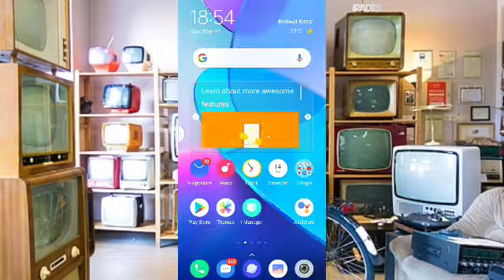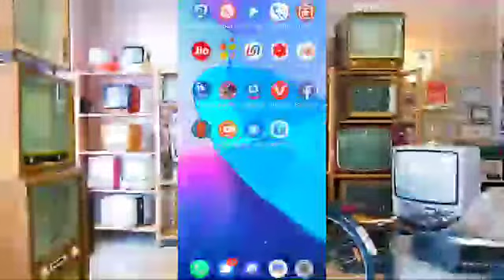english ko Hindi me/hindi Ko english me kaise convert kare/इंगलिश को हिन्दी में कैसे बदले/techyar07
Is video me maine apko bataya hai ki kaise app hindi Ko english me read kr sakte hai aur hindi Ko english me read kr sakte hai

Insta I'd aadilque